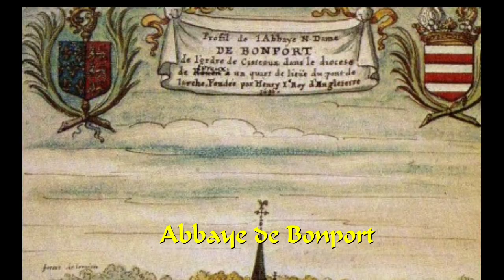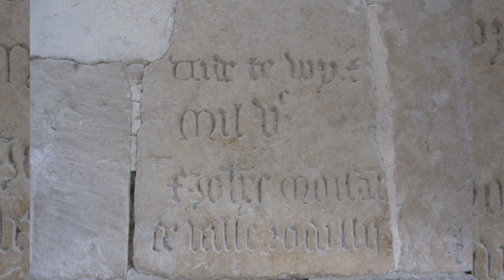Randonnée autour de Pont-de-l'Arche 29 09 2019